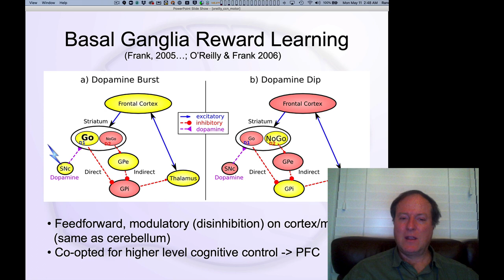CCN Course 2020, Motor 7: Dopamine modulation of Basal Ganglia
Lecture 7 of 11 for Chapter 7: Motor Control and Reinforcement Learning

How dopamine modulates the Go and NoGo pathways in the basal ganglia, implementing Thorndike's Law of Effect.